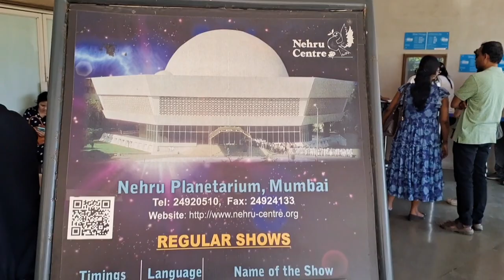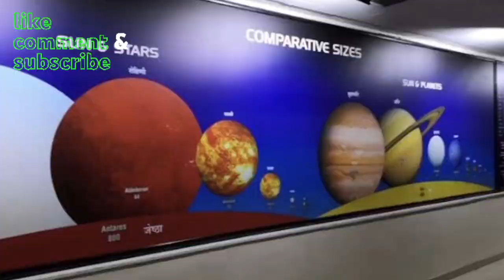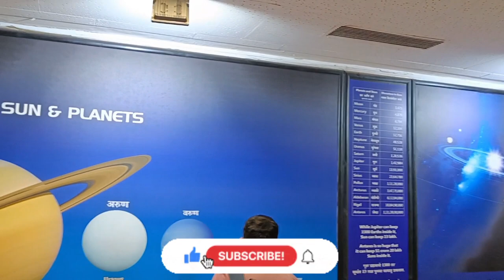Nehru Planetarium Mumbai Information l Shows Time l Ticket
NEHRU PLANETARIUM Detail Information | Shows Time l Ticket

Nehru Planetarium Worli is the best place for students or adults who are intrested in space science. One of the best place to visit in MUMBAI is Nehru Planetarium. The best sky theatre and an amazing space related movie on it.

Show timings of Nehru Planetarium.
12.00 pm - Hindi Show
1.30 pm - Marathi show
3.00 pm - English show
4.30 pm - Hindi Show

Nehru Planetarium Mumbai 2023 | A to Z guide for Nehru Planetarium
Nehru Planetarium Mumbai Worli
Complete Guide for Nehru Planetarium 2024 Mumbai Darshan
Nehru Planetarium Mumbai All Information wth Tour
jawaharlal nehru planetarium
nehru planetarium delhi
nehru planetarium entry
nehru planetarium delhi
nehru planetarium entry fees
nehru planetarium kaise jaye?
nehru planetarium 3d show
nehru planetarium sky theatre
nehru planetarium show in hindi

Mumbai Heritage Tour in India's First Electric Double Decker AC Bus
Mumbai Darshan Heritage Double Decker Bus Journey European | Gate Way of India Tour
South Mumbai Heritage bus latest updates